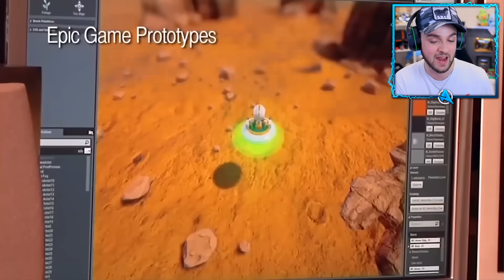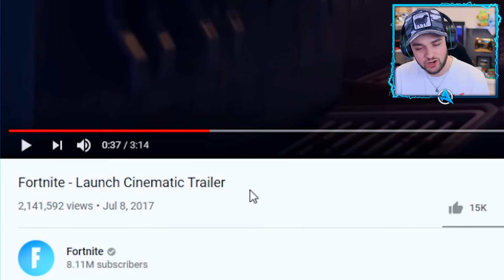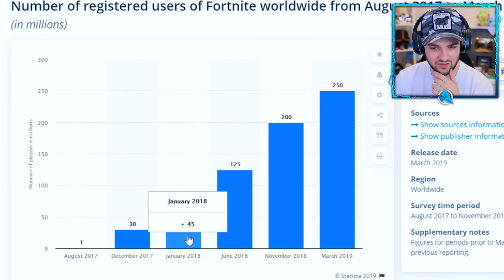THE EVOLUTION OF FORTNITE! (2011 - 2020)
The Evolution of Fortnite from 2011 Alpha to 2020 gameplay!

Hey there - I'm Ali-A! :) This is my channel where I play ANY games I'm having fun playing to share with YOU all. :D

- MoreAli-A